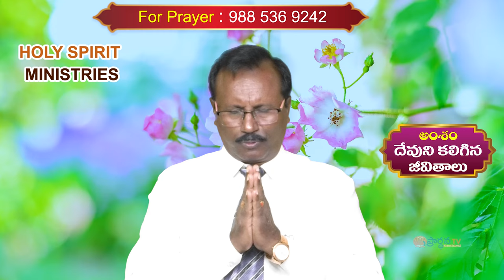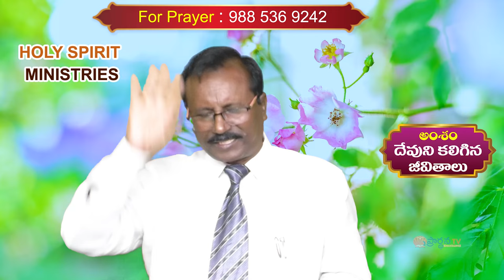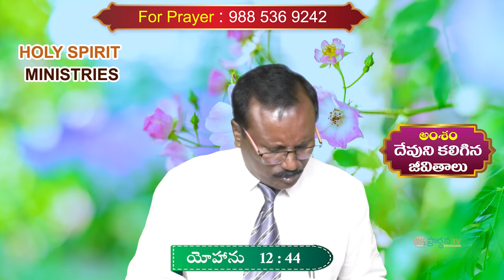17 11 24 k devadanam garu